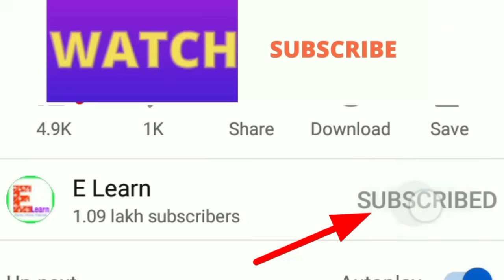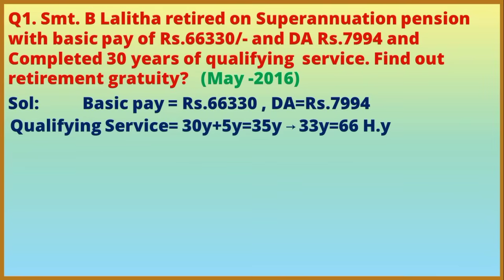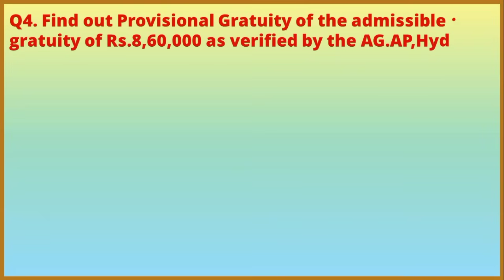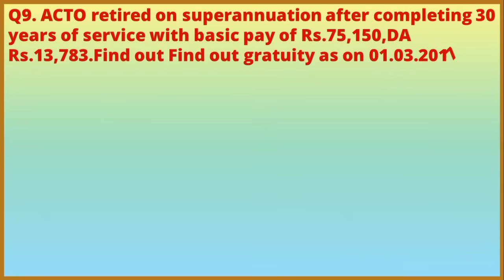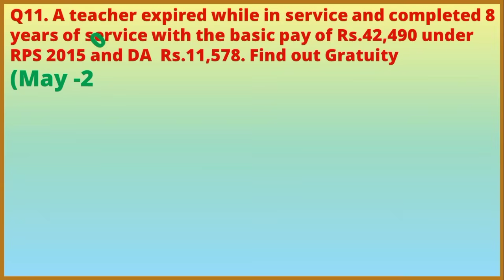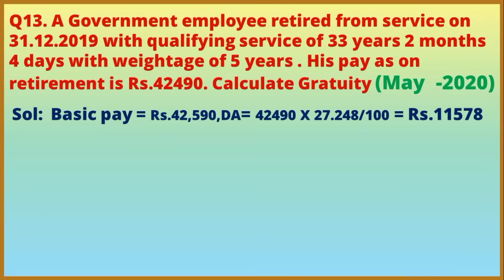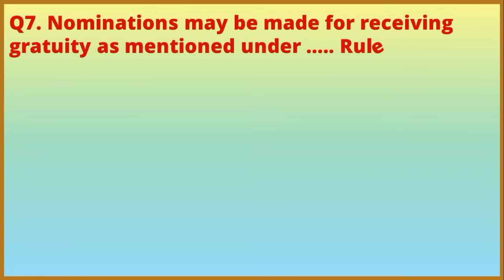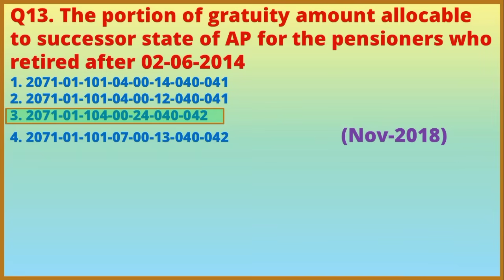GRATUITY CALCULATION గ్రాట్యుటీ లెక్కించడం ఎలా EOT 141 AP DEPARTMENTAL Tests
GRATUITY CALCULATION EOT 141 AP DEPARTMENTAL Testshow to calculate gratuitygratuity calculationwhat is gratuitygratuity calculation formulagratuity calculation formula in hindiwho is eligible for gratuitygratuity formulagratuity kya haigratuity actgratuity act 1972payment of gratuity actdeath gratuitydeath cum retirement gratuitygratuity calculation for govt employeesగ్రాట్యుటీgratuity for nps employeesgratuity income taxgratuity eligibility